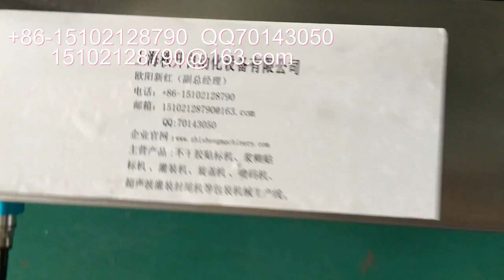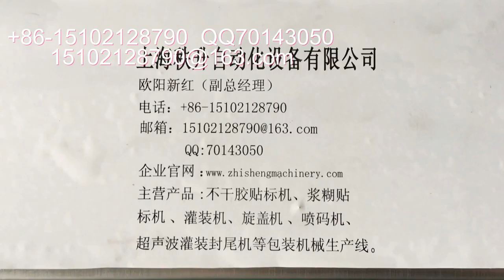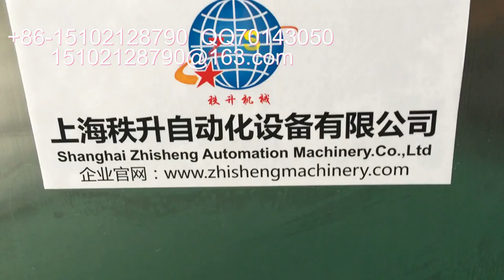manufacturer of packaging machinery labeling machine video packing machine price